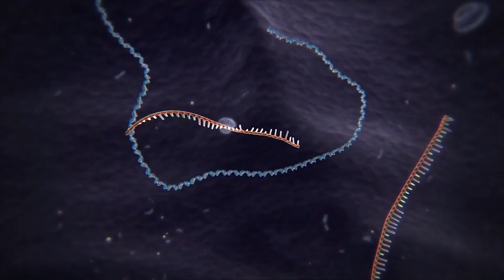CRISPR Cas9 And The Mind-Blowing Future of Medicine | Answers With Joe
Genetic editing has been the holy grail of medicine since DNA was discovered, but remained mostly out of reach. But a new technique called CRISPR/Cas9 could change that - and make some of the worst diseases a thing of the past.

CRISPR stands for Clustered Regularly Interspaced Short Palindromic Repeats

Here’s how it works:

When we get sick, we have our immune system to create antibodies to prevent us from getting sick again. But how does a single-celled bacteria do the same trick?

It collects tiny markers of viruses that attack them and incorporates those markers into its own DNA so it can better fight off the virus later.

Jennifer Doudna, one of the discoverers of this system, called it a “molecular vaccination card”.

And the mechanism that the bacteria use to cut chunks of DNA and replace it is a protein called Cas9.

But the cool thing about Cas9 is that it’s programmable, which means if we could program it to, say, go take out a cancer gene, or multiple sclerosis, or ALS, etc. etc., We could cure just about any disease.

It could be a standard part of prenatal care, they collect some stem cells and test for major diseases and treat the fetus in utero.

The treatment options this creates for current conditions are incredible, In time, we may even be able to correct aging itself. Human lifespans may be about to take a huge leap.

This technology is still in its very infancy, but Jennifer Doudna said that clinical trials and maybe even viable therapies could be available in the next 10 years.